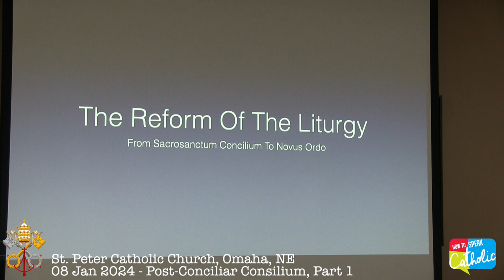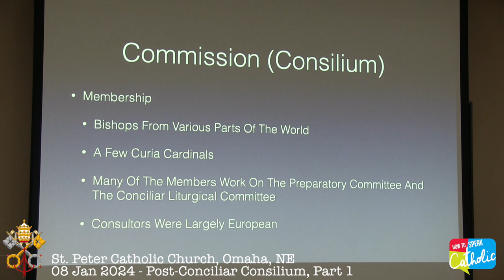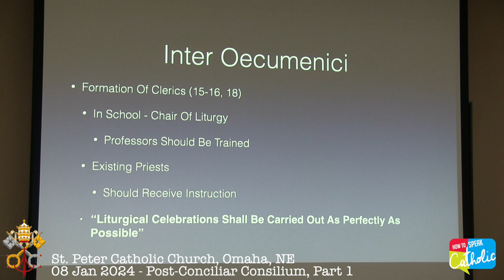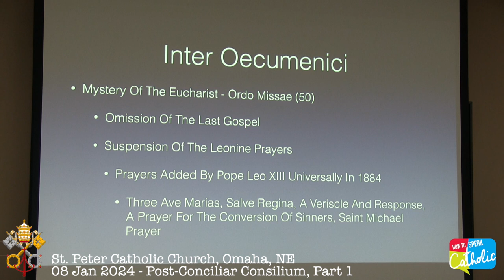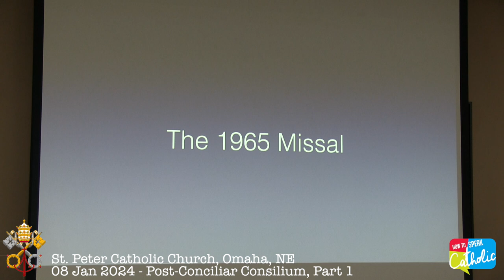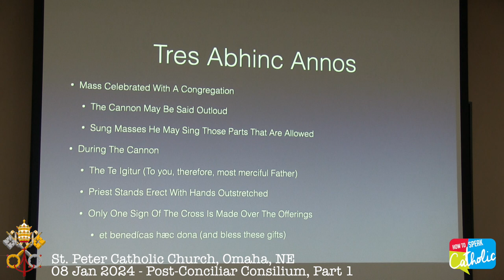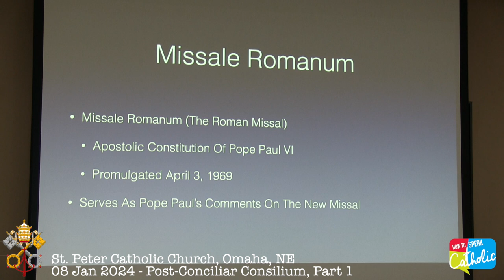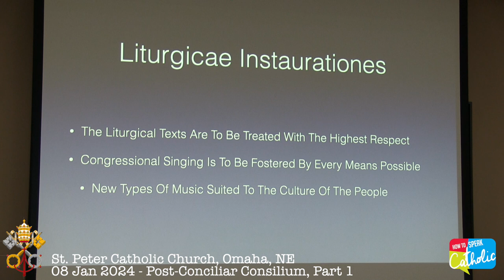2024-01-08 - St Peter's Church - Post Conciliar Consilium, Part 1 - How to Speak Catholic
As part of St. Peter's ongoing lecture series on the Mass and the Eucharist, we explore the efforts of the Universal Church to implement the reforms of Sacrosanctum Concilium (part 1 of 2)